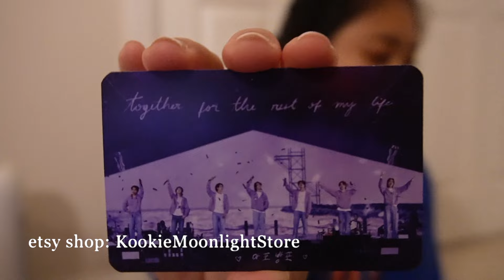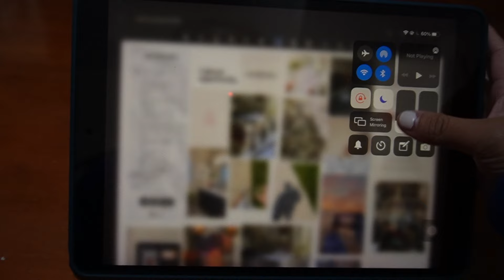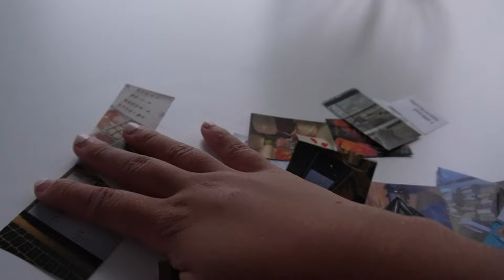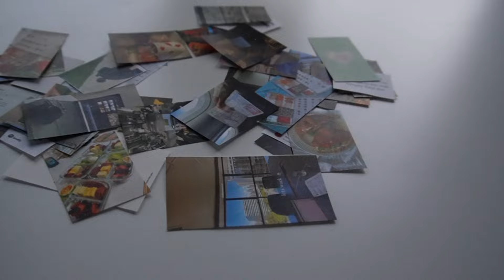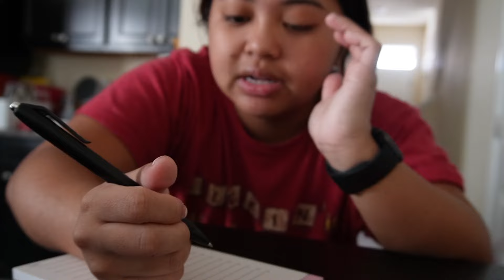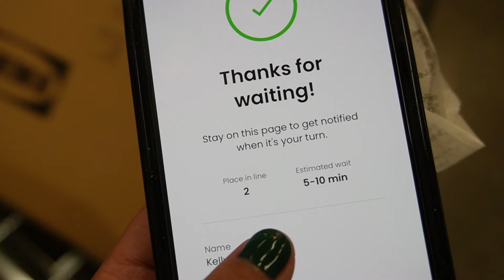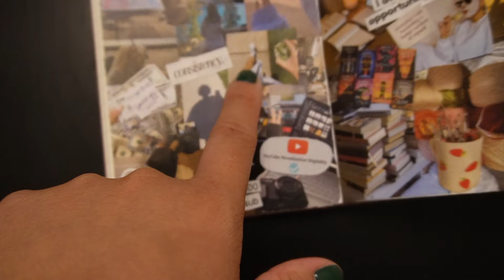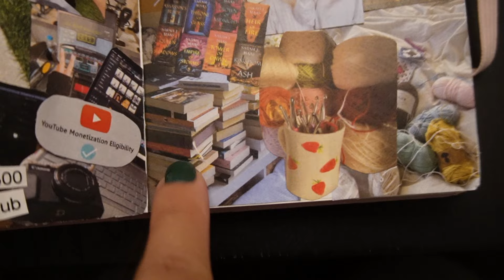first week of 2024✨: vision board, ikea trip, organizing, etc.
Podcast Instagram: @unoriginalth0tspodcast
Listen to the podcast on Spotify and Apple Podcast

Title: Indie x Bedroom Pop Type Beat - "sleepless nights"